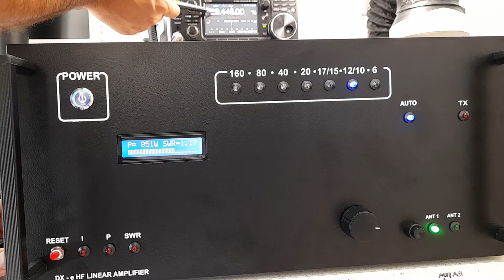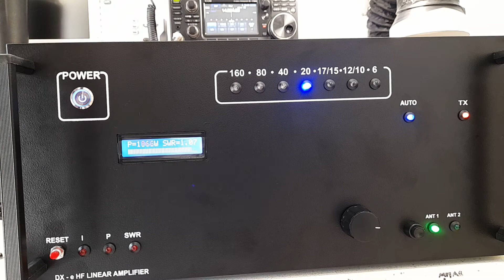HF/6m 1000W AMPLIFIER V2.0 FOR M0KYR/SV1GSZ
1000W HF 160-6M BAND LINEAR AMPLIFIER V2.0
LDMOS 4x MRF300 NXP